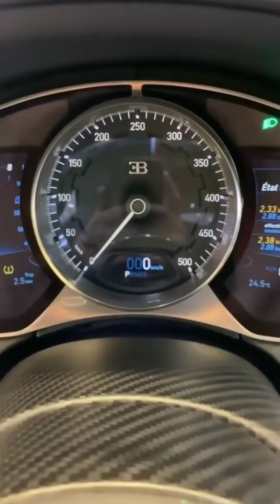Bugatti is truly like a bride#trending new #2023